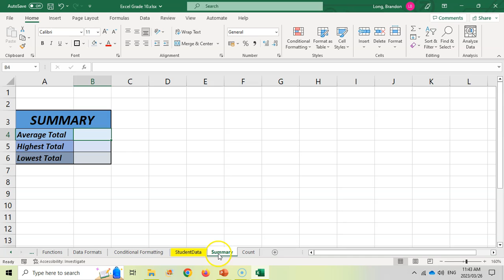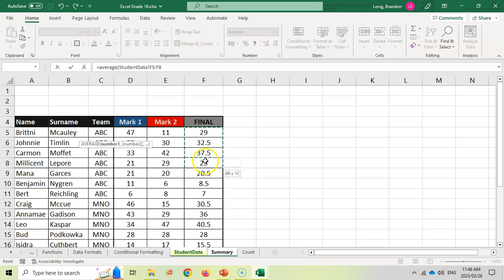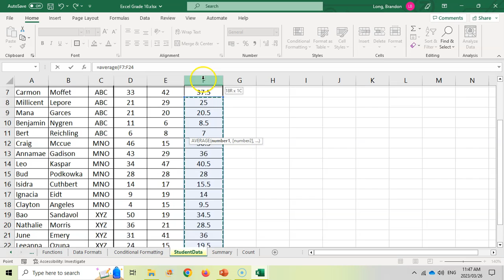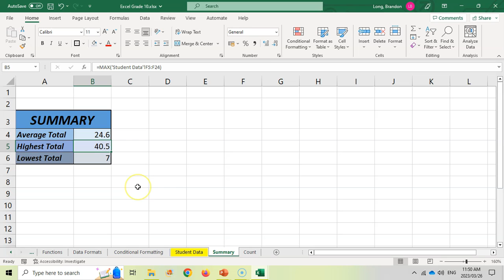MS Excel | Working with Worksheets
Welcome to our latest video on Microsoft Excel worksheets! In this video, we'll show you how to rename, move, copy, delete different worksheets in the same Excel spreadsheet.

We'll explain step-by-step how to modify your worksheets. You'll also learn how to use formulas and functions across multiple worksheets. By the end of this video, you'll have a solid understanding of the basics of Excel worksheets and how to use them in your own projects.